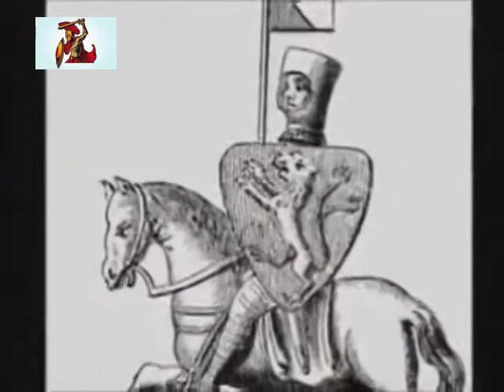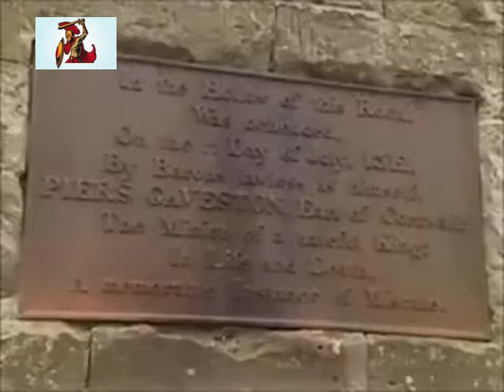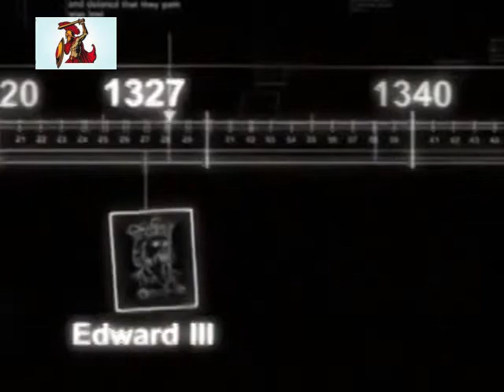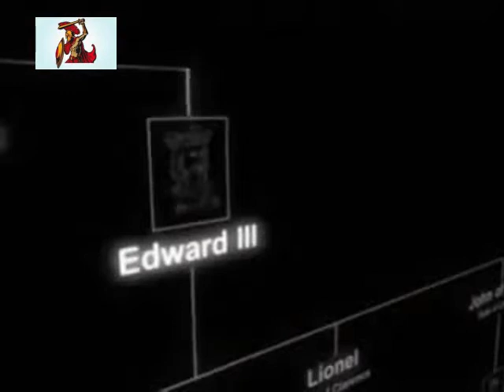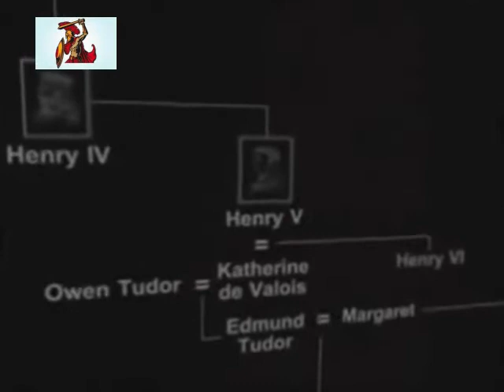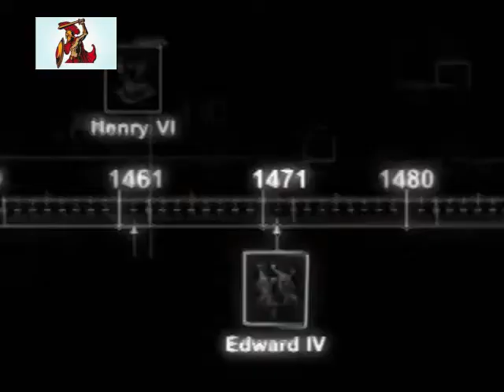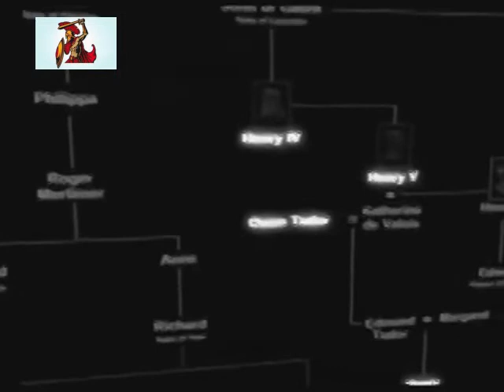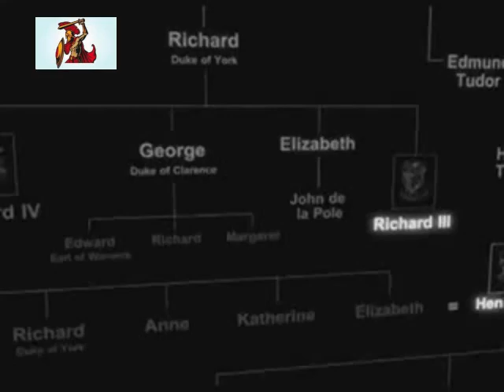History Of The Kings And Queens Of England - Part 2 DOCUMENTARY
Would you like to grow your YouTube account faster and easier? Take a look at app n. ° 1 in the

Kings and Queens of England is a five-part history documentary series chronicling one-thousand years of the English monarchy. Starting from the year 1066, host and presenter Alan Ereira shows us each monarch history (and the times they lived through) until the living English monarch of today.

It is forbidden to use and copy this video to other channels.

Sources: Internet Archive